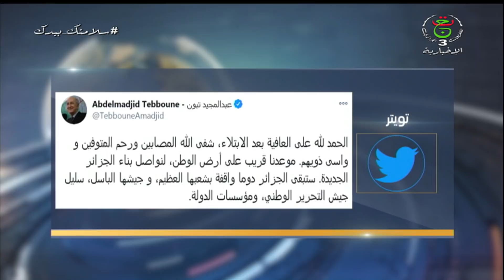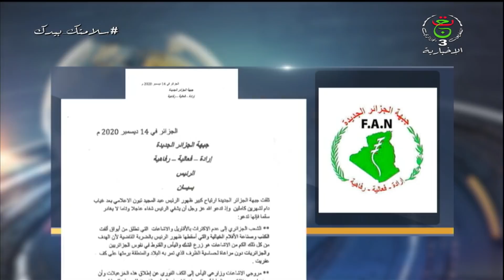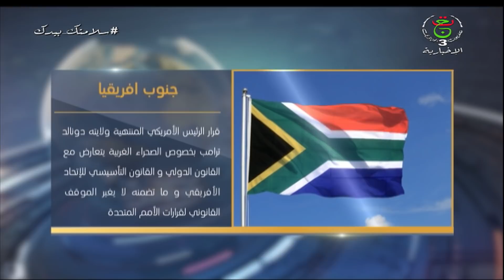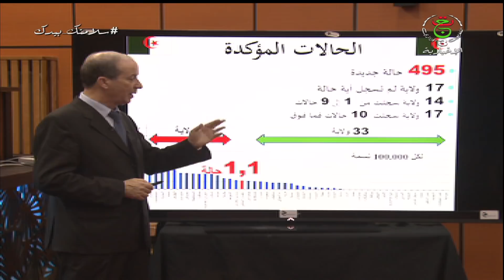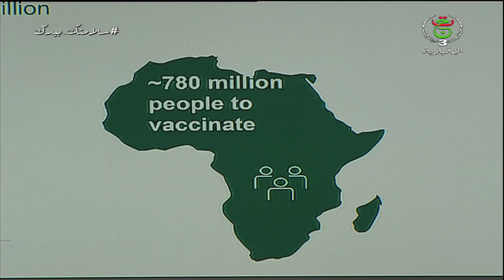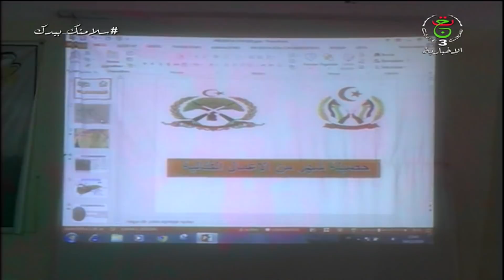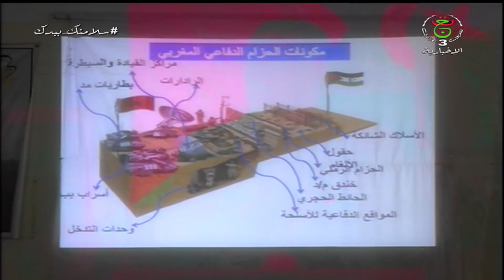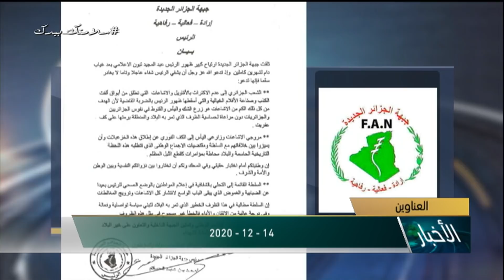نشرة الأخبار الرئيسة 20:00 سا | 14-12-2020